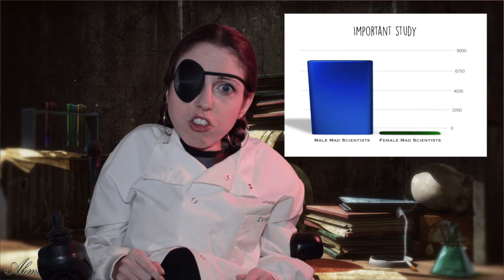Future Women of Science - Episode 1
Do you want to encourage young women to join the wonderful world of science? Do those ladies need a role model? Well, Dr. Emily Trocadero has been assigned by ButerTech Industries to helm the Future Women of Science videos. Welcome to episode 1.

Written by Mike Butler
Filmed by Michael Miles
Shannon DeVido is Dr. Emily Trocadero